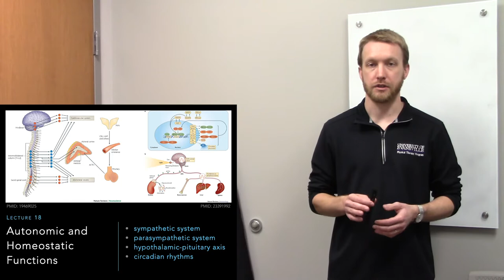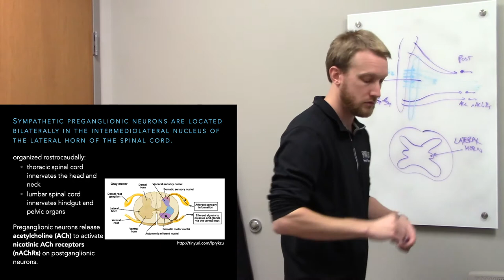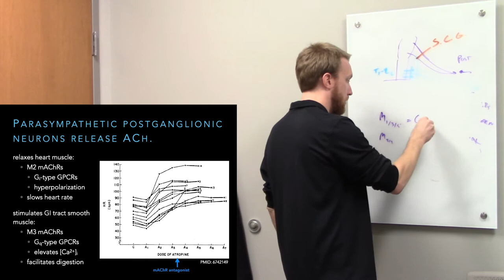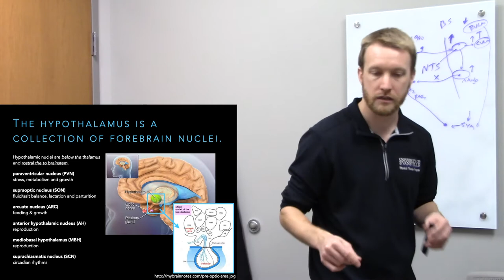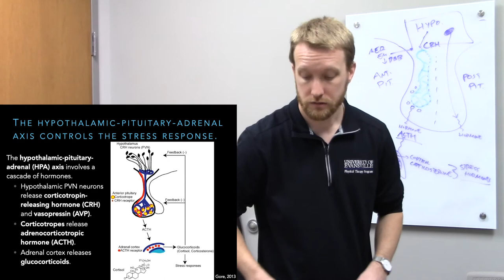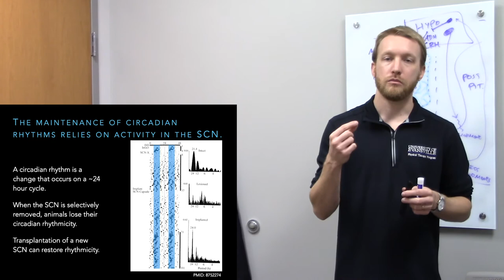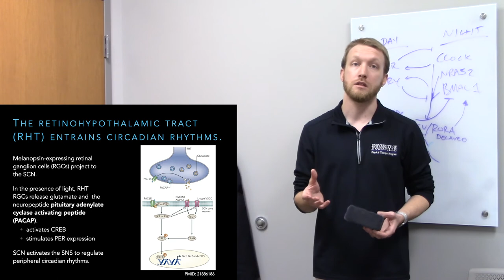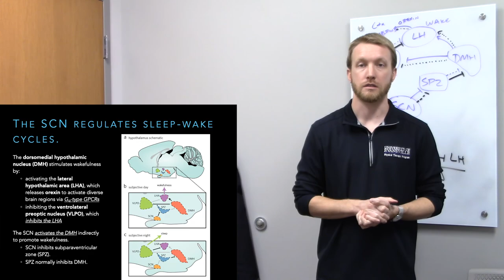NEUR411 Lecture 18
This video covers the autonomic nervous system and hypothalamus.